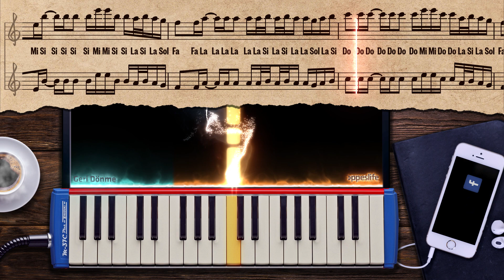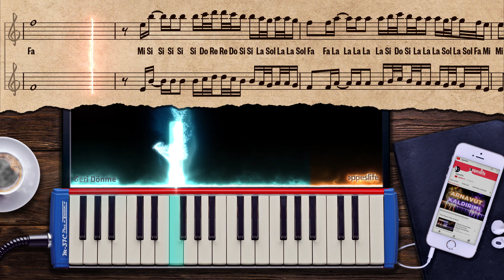Leyla ile Mecnun Geri Dönme | Melodika & Flüt Notaları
Leyla ile Mecnun Geri Dönme Nasıl Çalınır?
📌İki enstrüman sesini aynı anda ya da ayrı ayrı dinlemeniz mümkündür.
📌Bunun için videomuzu kulaklık takarak izleyin. Sadece sol kulaklığı takarsanız MELODİKA sesi, sadece sağ kulaklığı takarsanız FLÜT sesi gelecektir.
📌Notalardan üst satırdaki FLÜT notası, alt satırdaki MELODİKA notasıdır.

►M Ü Z İ K - Mehmet Erdem
►F L Ü T & M E L O D İ K A - oppeslife

📌Nasıl patron olurum? (How can I support?)

Bizden desteklerini esirgemedikleri için
+Onur Şahin'e
+Frederick Farzad Samadi'ye
teşekkür ederiz.

🇹🇷Merhaba,
Oppeslife bir müzik topluluğudur. Temel amacımız insanların enstrüman öğrenmelerine yardımcı olup onların hayat kalitesini arttırmak. Bu doğrultuda youtube sayfamızda piyano, gitar ve yan flüt için tutorial (nasıl çalınır?) videoları yayınlıyoruz.
🇬🇧Hi,
Oppeslife is a music organization. Our first goal is to help people learning to play an instrument and on that way we hope to raise the quality of their life. For this purpose we are publishing tutorial videos for piano, guitar and flute on our youtube channel.